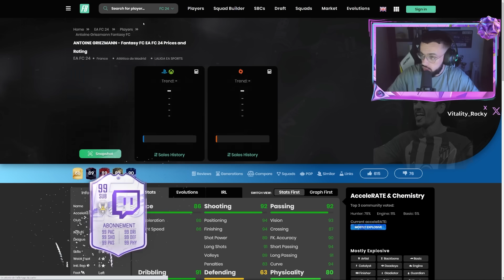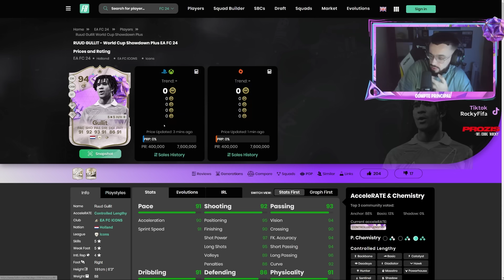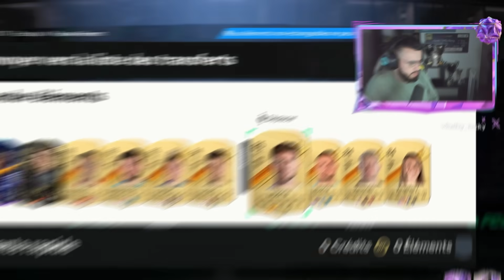24 FUTBIRTHDAY & 1 ICONE DANS CET ENORME PACK OPENING !